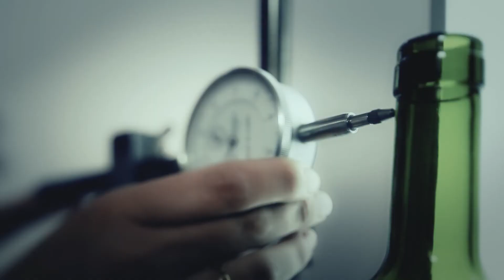Viña Concha y Toro - Corporate Video 2020 English